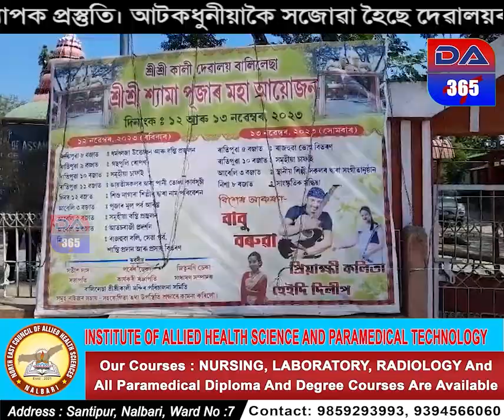বালিলেছাত শ্যামাপূজা আয়োজনৰ ব্যাপক প্ৰস্তুতি।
todat assam
today nalbari
nalbarirr khabar
asomar khabar
asomiya news

  ready to help you.